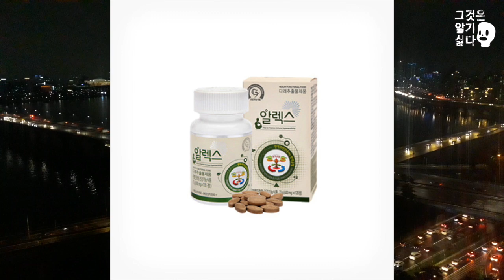[그것은 알기 싫다]336c. 도쿄의 신문가판대에서 본 기묘했던 여름(2/3):우리는 다시는 일본에게 지지 않을 것입니다 /匿名のネチズン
일본의 타블로이드지와 오후 방송이 문재인, 조국으로 뒤덮인 이유,
한국 보수언론 일본어판이 빌미를 제공한 ‘한국에게 따끔한 본보기를’이라는 오판,
1965년 한일협정 시절과 2019년의 차이,
유니클로의 노동환경에 대한 일본의 여론,
악명높은 유니클로가 한국에서 노동친화적 투자를 한 이유, etc.